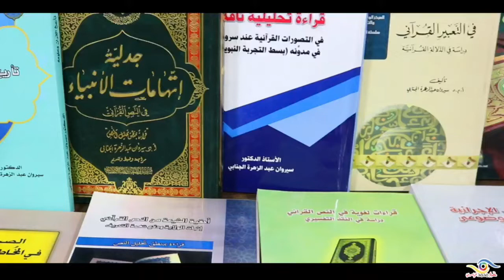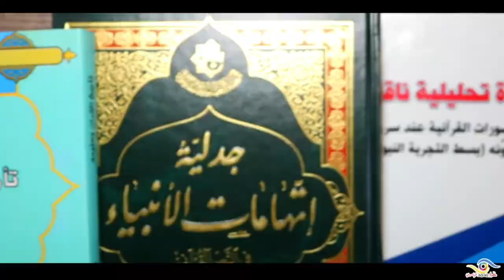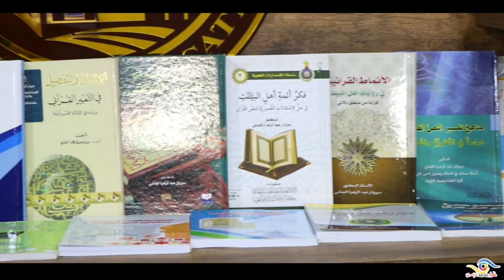كلمة تعريفية للسيد العميد أ.د. سيروان عبد الزهرة الجنابي عن المؤلفات الشخصية